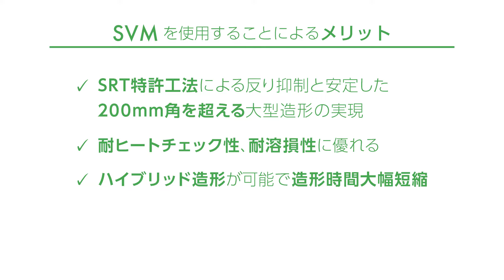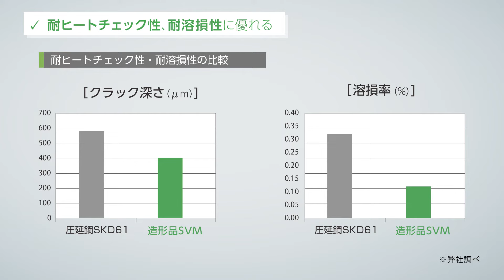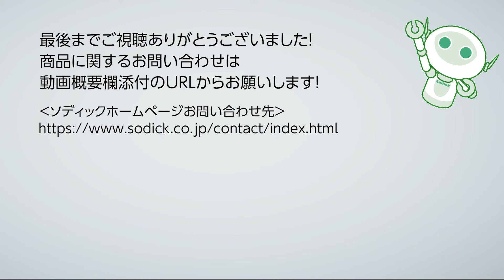【自社独自開発】大型金型造形に最適な粉末"SVM"のご紹介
金属3DプリンタLPMシリーズ用粉末材料SVMのご紹介です。
SVMはソディック独自開発成分による大型金型に最適な粉末です。
SVMによって以下の点が実現します。
・SRT特許工法による反り抑制と安定した200mm角を超える大型造形の実現
・耐ヒートチェック性、耐溶損性に優れる
・ハイブリッド造形が可能で造形時間大幅短縮
・金属粉末内製化による低価格と高品質の実現
・プラスチック金型にも適用可能

■ソディック製金属3Dプリンタ　ラインアップ一覧